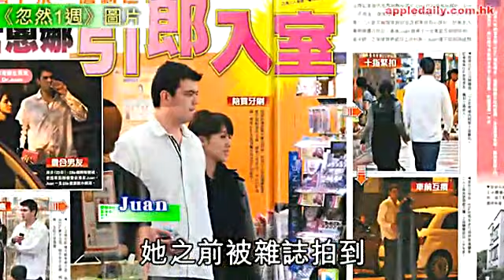長腿連詩雅開騷 聲音消失鳥